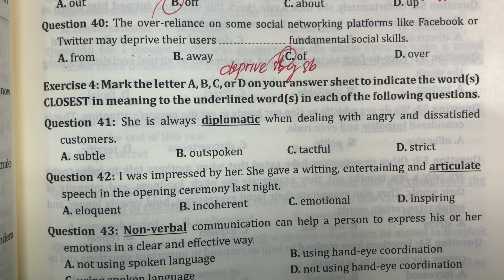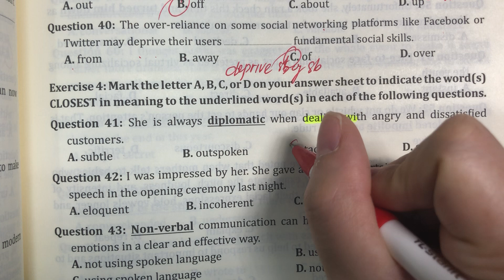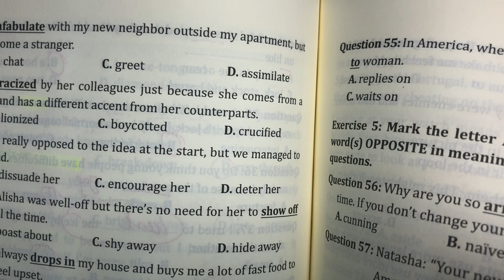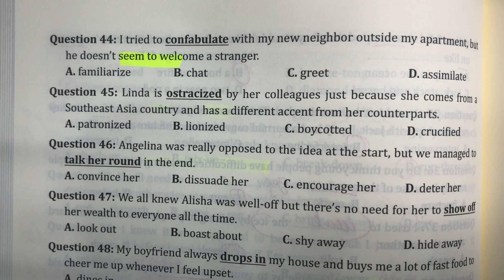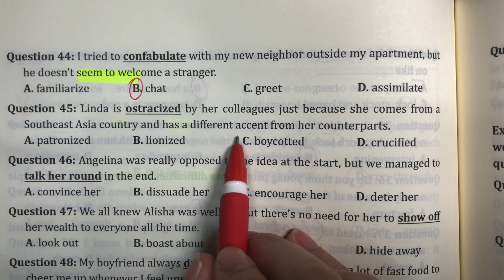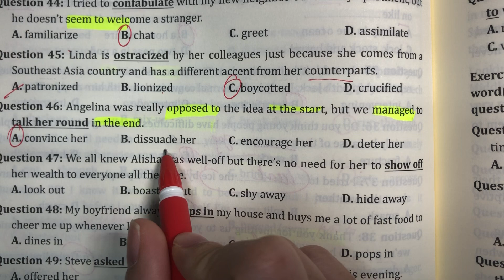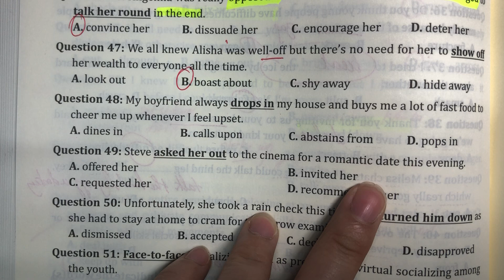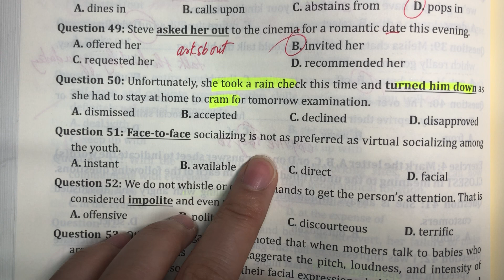Unit 23: Câu 41-50(Sách 30 chủ đề)